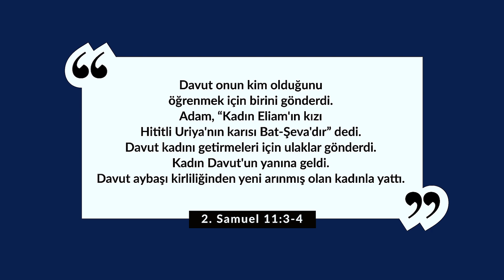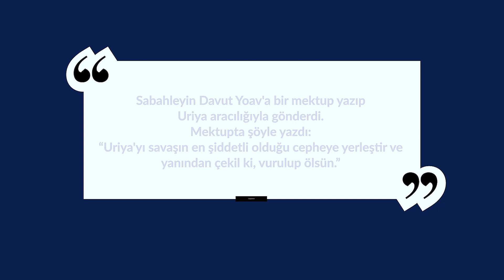Peygamberler günah işler mi? - Hristiyan Bilgi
En yaygın düşüncelerden bir tanesi peygamberler günahsızdır.